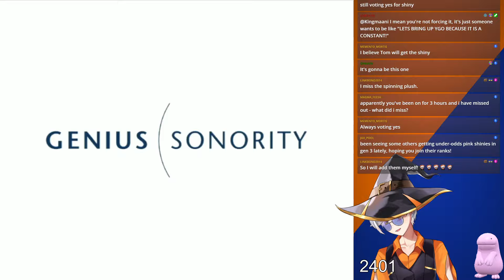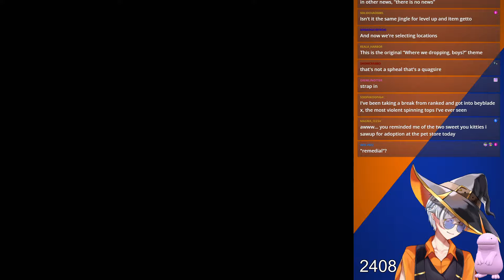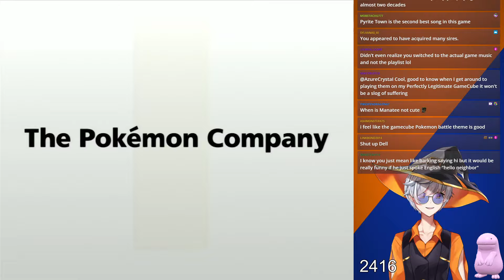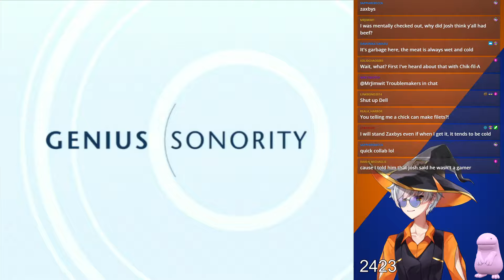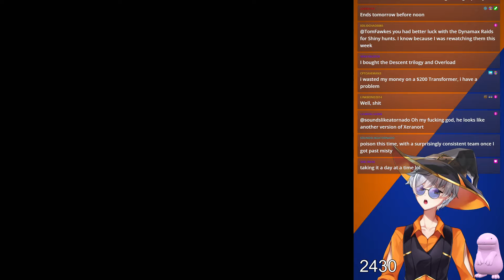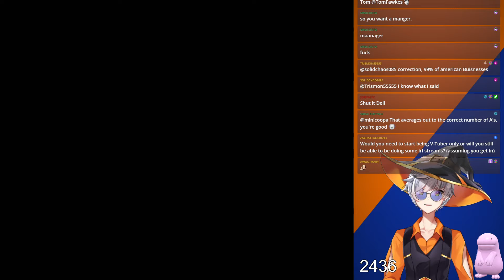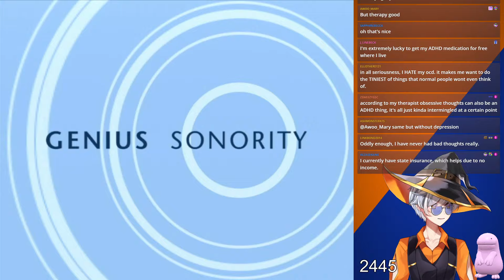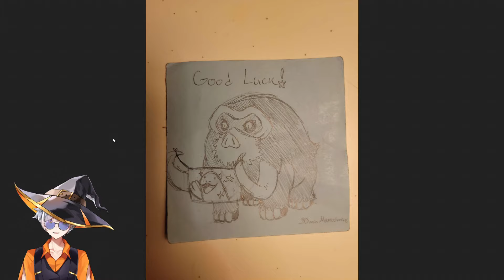SHINY MONTH: DAY 9 | 7.10.2024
Pokemon Colosseum